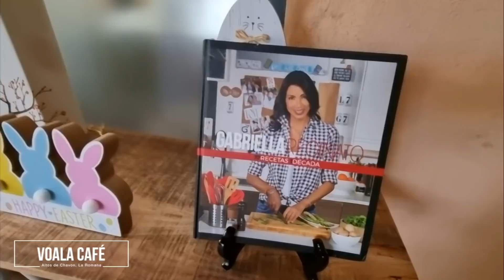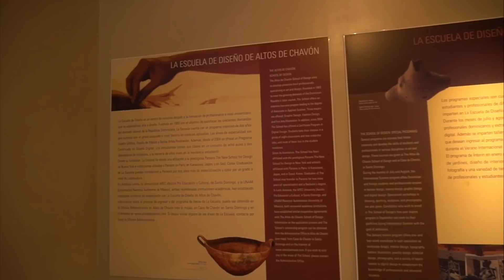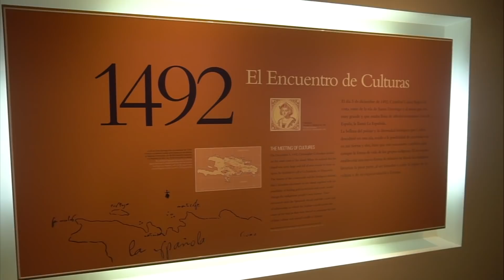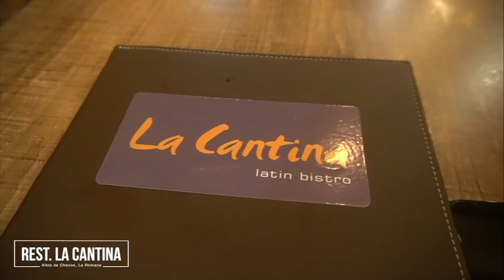En CASA DE CAMPO🇩🇴 hay un Pueblo MÁGICO | AQUÍ llegan los ARTISTAS - WilliamRamosTV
Altos de Chavón: escenario de grandes artstas y personalidades el cual fue inaugurado en el año 1982 por Frank Sinatra y Carlos Santana.

Altos de Chavón se encuentra dentro del exclusivo Proyecto Casa de Campo y en este video les explico TODO acerca del mismo. Imposible no visitar el Anfiteatro donde se han presentado tantos grandes artistas de la talla de Luis Miguel, Sting, Julio Iglesias, entre otros.

Si quieren RESERVAR el apartamento o les interesa más información, pueden ir a la web o escribirnos vía WhatsApp al

Conoce todos los equipos que utilizo para filmar y editar mis videos entrando a